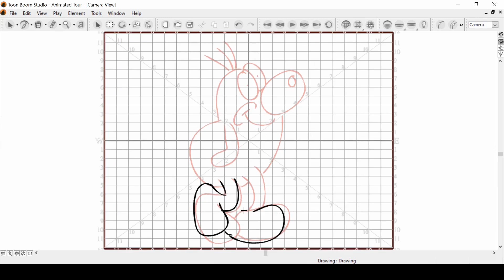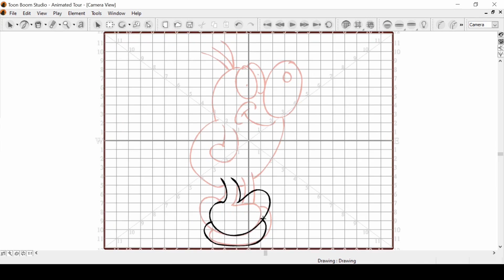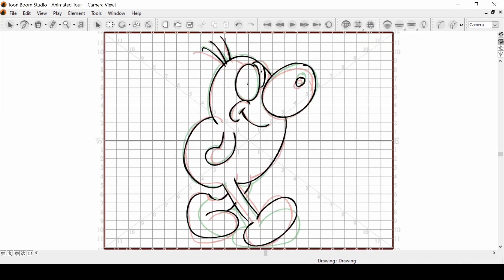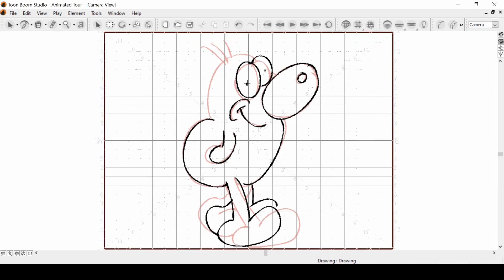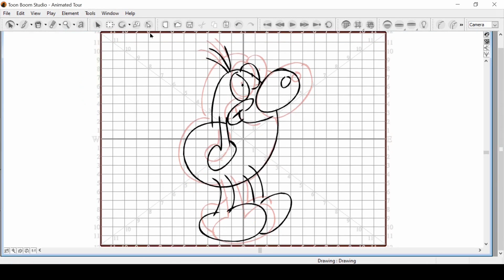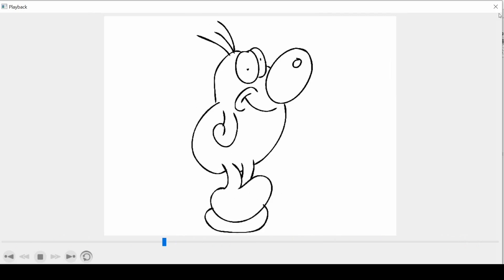Cartoon Animation Walk Cycle Time Lapse